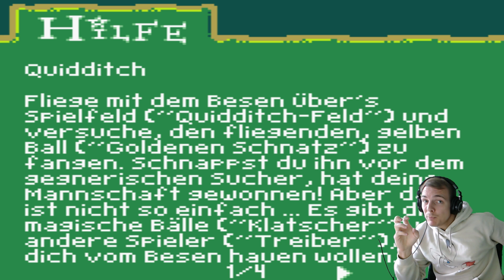Gilderoy Lockart und die Wichtel ⚡ Harry Potter ⚡ und die Kammer des Schreckens #6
In Harry Potter und die Kammer des Schreckens erkunden wir gemeinsam Hogwarts!